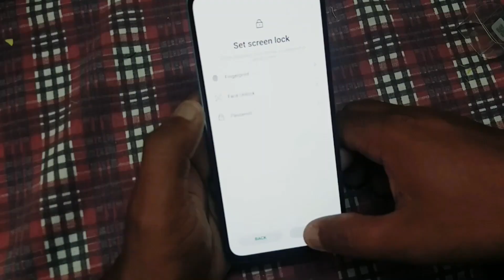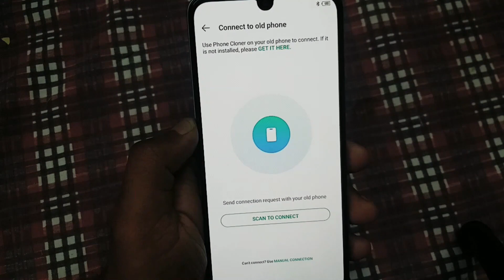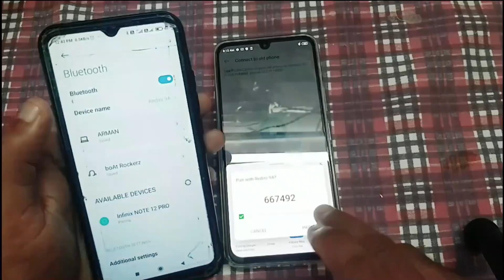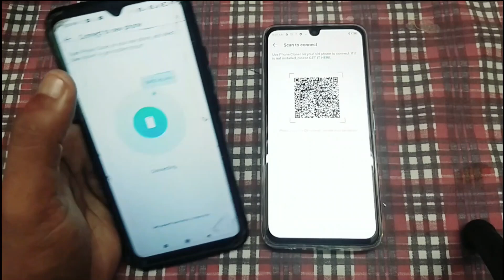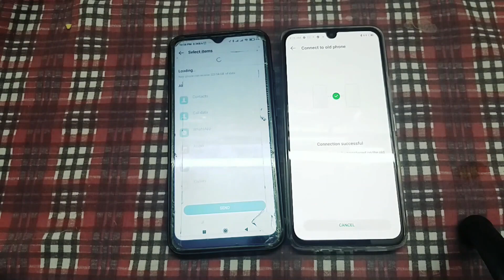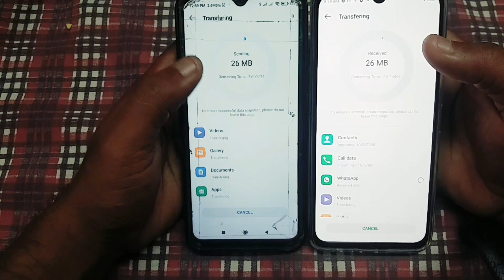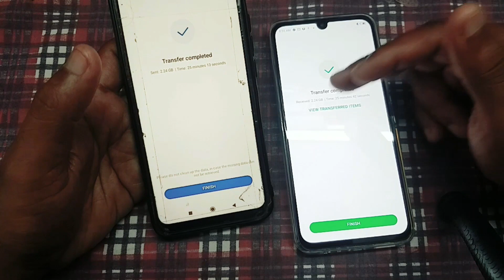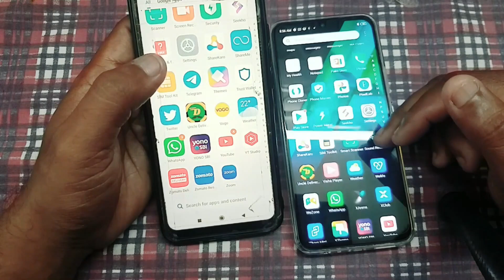How to Transfer All Data From Old phone to New Phone 2023? Samsung Galaxy J8 to Infinix Note 12 Pro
Contact Pictures Documents Transfer Old To New Phone
how to transfer data from android to android
old phone se new phone me data transfer kaise kare
Samsung Smart Switch Mobile
OnePlus Switch
EasyShare
vivo EasyShare
Asus Data Transfer
OPPO Phone Clone
CLONEit
JioSwitch
Secure File Transfer u0026 Share
Android To iOS Data Transfer
Best Data Transfer Apps
Android To Android Data Transfer
Old Photo To New Phone Data Transfer
How To Copy Data and Restore Data to new phone
How To Backup Data
Data Transfer Apps For Android
ek phone se dusre phone me data transfer kaise kare
ek mobile se dusre mobile me data kaise transfer kare
purane phone se new phone me data transfer kaise kare
Best Data Transfer App
Clone Your Phone In Just Minutes
old to new phone data transfer
kaise sara data dosre phone me transfer karein
contacts old to new phone
pictures transfer old to new phone
purane mobile ka sara data transfer
purane se new phone me data dalna
2023 data transfer easy method
without loos data transfer
transfer data to new iPhone
iPhone data transfer
transfer data android to iPhone 2023
transfer data from android to iPhone 2023
old phone to new phone data transfer